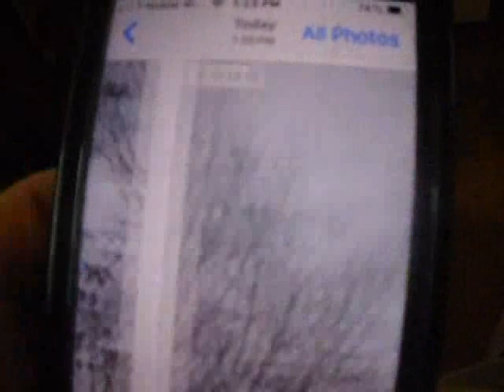you can't do that on television review 2021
yes i quit vlogmas since no one cares. if you did you would had comment how muc you liked my videos. so i know all my hard work paid off. i feel i'm wasting my time.